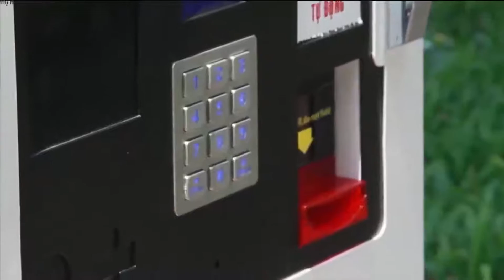(VTC14)_Hà Nội sẽ lắp đặt máy bán hàng tự động tại các điểm công cộng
(VTC14) - UBND TP Hà Nội vừa cho biết, thành phố sẽ nghiên cứu, xem xét và cho phép doanh nghiệp lắp đặt máy bán hàng tự động tại các điểm công cộng để phục vụ nhu cầu mua sắm của người dân.